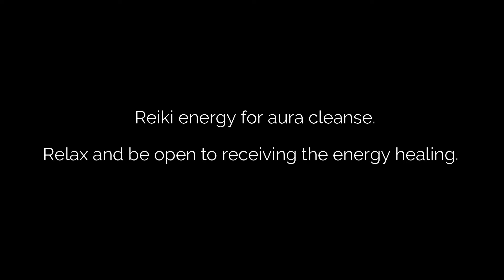Reiki Energy For POWERFUL AURA CLEARING ⊙ Daily Self-Care ⊙ Remove Negative Energies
Reiki energy for powerful aura clearing, cleansing with relaxing music. Great for daily or weekly self-care to remove unwanted negative energies.

💸 *SUPER THANKS*

Watch this distance energy as many times as you would like, view often for good results. Music is optional. You only need to be opened to receiving the healing energy.

*SESSION*
Some may experience subtle energy moving through the body, feel hot or cold sensations, vibrations, tingling, pulsations, or nothing at all. Reiki energy healing always has your interest at heart and works in the best way possible for where you are at. Afterward, drink water and be gentle with yourself. You might notice it may bring some things up for you as things shift.

M U S I C CR E D I T
R O Y A L T Y - F R E E:

P H O T O & V I D E O:
J. Wells Kara